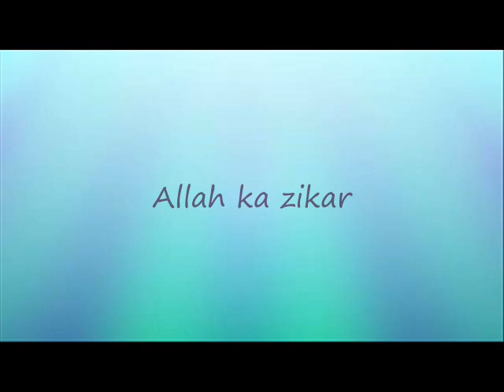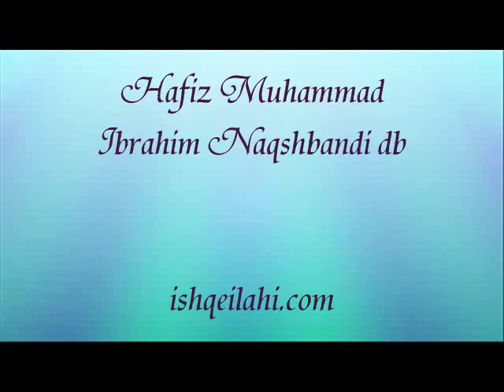Allah ka zikar